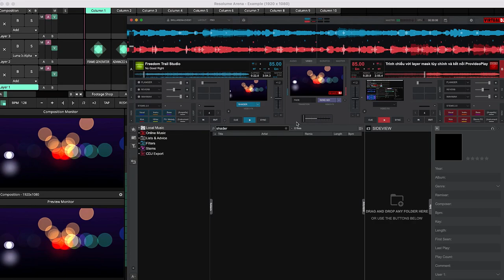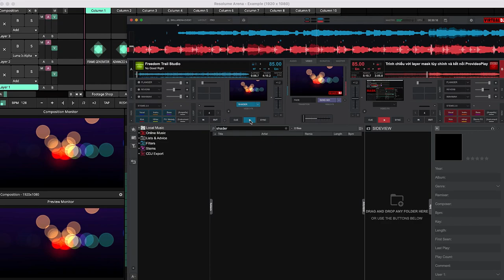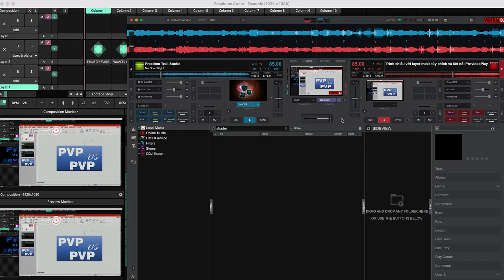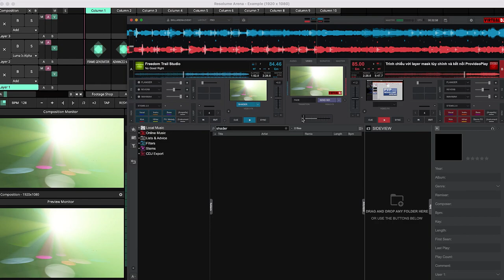Kết nối Virtual DJ với Resolume Arena [ElementPik.com]